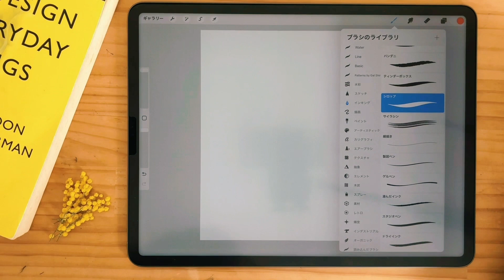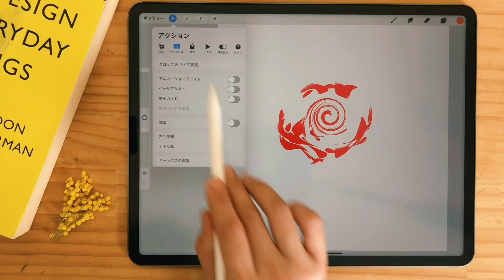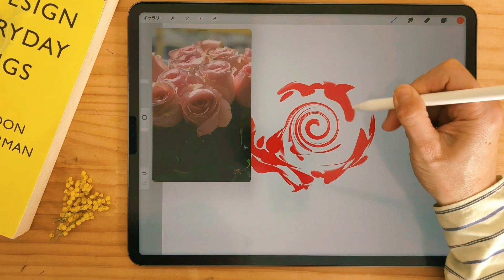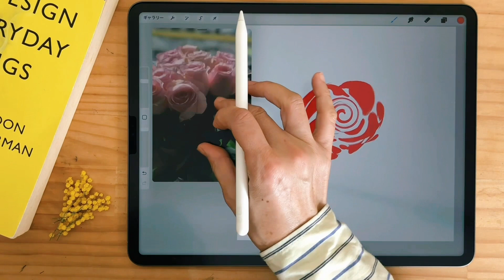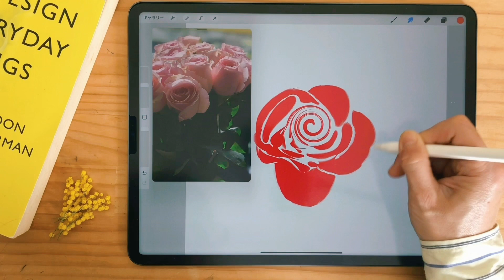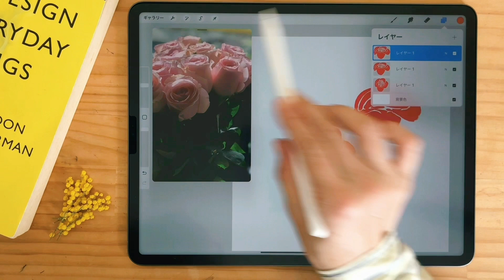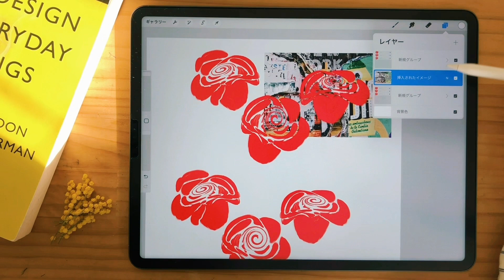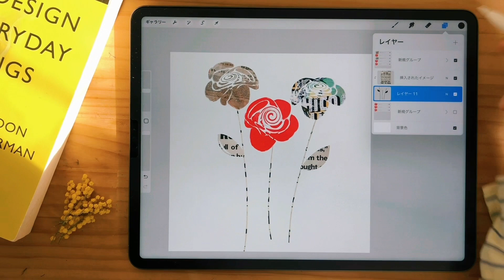🌹うずまき技で簡単！バラを描いてニュースペーパー柄【procreate】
➡️ 参考にしたバラの写真(Download for free)
Photo by Nadiia Snitsa
＊フリー素材サイトunsplash.com[花束で検索]

➡️ 使用したニュースペーパーの写真(Download for free)
Photo by Marjan Blan | @marjanblan

＊フリー素材サイトunsplash.com[Newspaper background,Newapaerで検索]

0:00 イントロ
0:13 キャンバスサイズ・色
0:41 今日のブラシ
1:07 バラを描く
1:22 うずまき技
2:33 バラの写真を参考
3:18 花びらを描く・花びらブラシ
6:50 花びらを複製・変形
8:13 ニュースペーパーの画像をダウンロード
8:50花びらをニュースペーパー柄
10:18 茎と葉
10:50 茎と葉をニュースペーパー柄
11:27 バラの完成ですwith newspaper♪

編集後記✒︎
うずまき技はいかがだったでしょうか☺️
中心と花びらの相性がどんなブラシだと合うのか
以前から簡単に描けないかなと模索していました👩‍🎨
シンプルな形なので、模様をあしらっても
素敵に可愛く仕上げることができます💕✨
ぜひうずまき技＆好きな模様でお試しください😉

このチャンネルはイラストを主にやっております！ᕦ(🔥🔥)ᕤ✨
ご視聴さんのためになる事や参考になれたら嬉しいです！
コメントもいただけたら大変嬉しいです💝